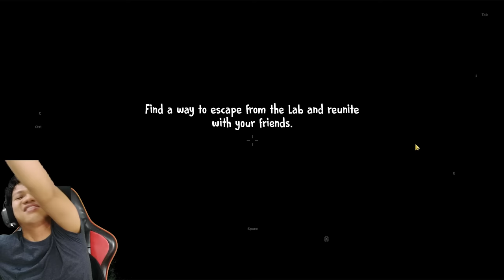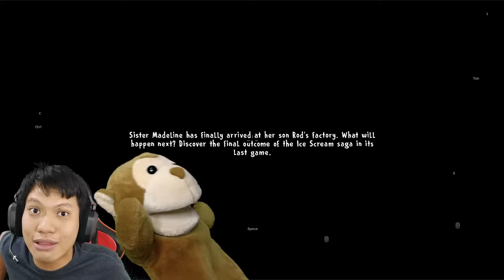BERSATU KITA TEGUH! BERCERAI KITA JADI ES KRIM! WKWK! Ice Scream 7 [INDO] -Horror Wibu!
Kali ini kita akan melajutkan perjalanan kita dalam melarikan diri dari tukang es krim wkwk
Yukk kita saksikan